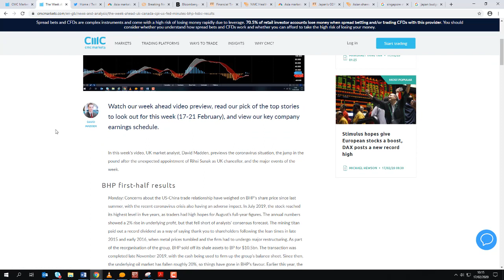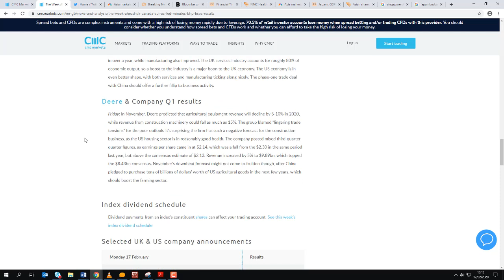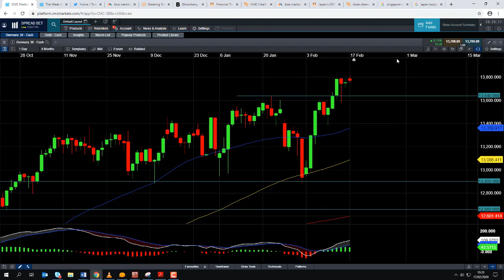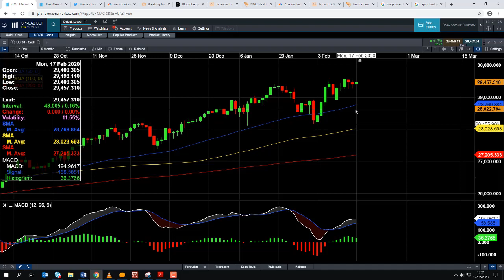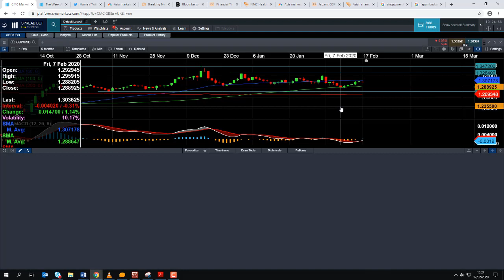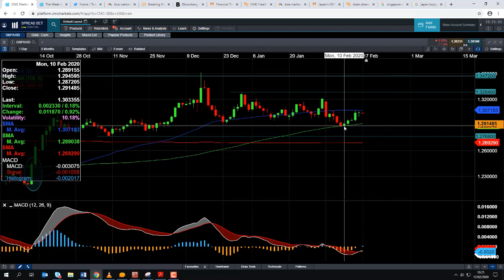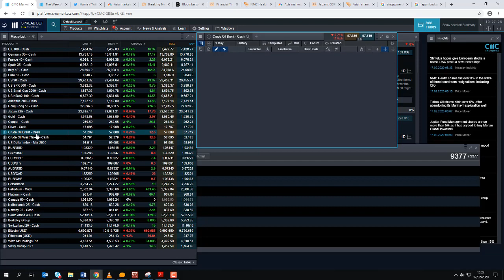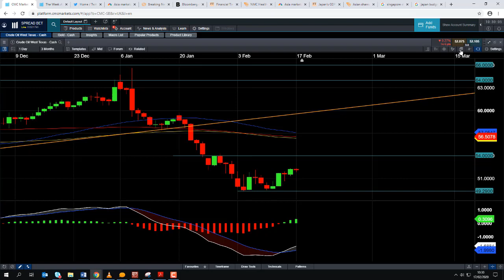Monday market update – 17th February 2020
David talks about the positive start to the European session on the back of stimulus hopes from China, and discusses the major events of the week.Get the latest daily analysis on key markets such as US 30, UK 100, Germany 30, Japan 225, USD/JPY, EUR/USD, GBP/USD, Brent and West Texas Crude Oil and Gold via our CMC TV playlist.